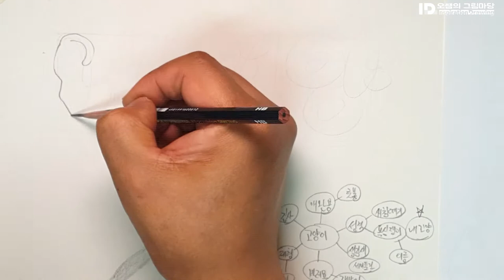미술과 디자인 기초소양&기초조형 실습- 고양이시범(하도스케치)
서울시립대 기출문제를 응용한 기초소양&기초조형 메카닉 세번째주제 하도스케치과정입니다.
고양이를 주제로 1단계 서체디자인, 2단계 마인드맵, 3단계 연필표현, 4단계 애완용 로봇디자인 입니다.

‘고양이’를 주제로 아래조건을 표현하시오
1. ‘고양이’ 종류 중 한가지를 고르고 이름을 표현 할 수 있는 서체 디자인
2. 선택한 고양이를 이용한 마인드맵 작성(4번 발상 전개과정)
3. 고양이의 동작 중 한가지를 골라 연필묘사
4. 3번과 다른 구도로 애완용 고양이 로봇을 디자인(채색표현)
5. 자신이 디자인한 로봇의 디자인 의도 발표

■서체디자인
디자인적 특성과 주제를 함축적으로 표현 할 수 있는 레터링디자인

■마인드맵
모티브, 발상전개과정, 정서적 환경, 제작이유, 사람을 향한 가치 등

■제품설명
서비스소개, 솔루션, 기술적 원리,  전망 및 기대효과 등

■응용표현
응용동작 및 실생활에서의 활용, 문제점 및 해결과제

원본이미지 출처: 스톡 사진 ID:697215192 Robotic kitten with music note

타이틀- 배달의민족 주아 / Black Han Sans / 에스코어 드림 / Noto Sans
썸네일- Black Han Sans / Noto Sans / 에스코어 드림